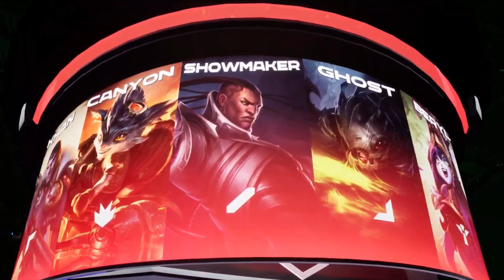LCK Summer 2021 | Day 28 - 2° Serie Game 3 (T1 vs DK)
Segui il Summer Split 2021 di LCK da giovedì a domenica alle 10 sul nostro canale Twitch